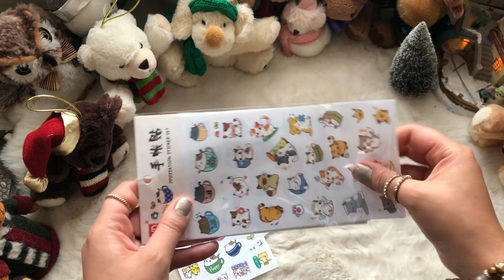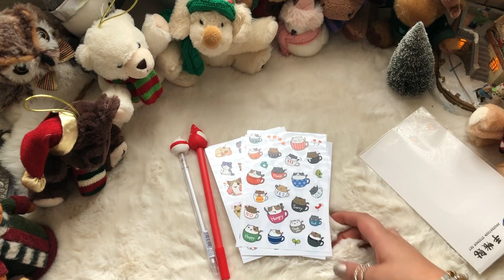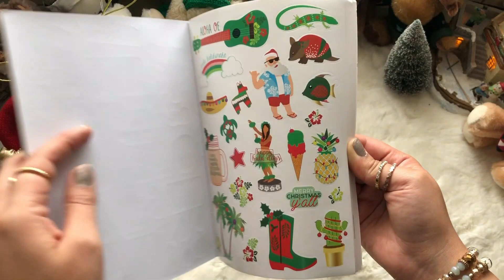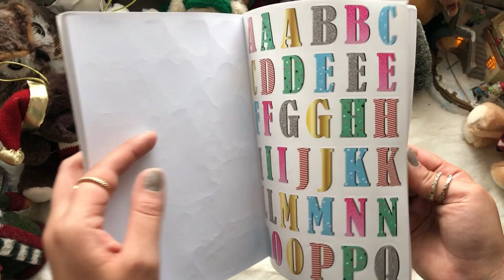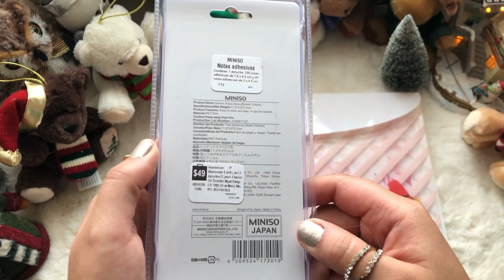🎅Especial de Navidad- Compras y Regalos para Navidad 🎅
Mi nombre es Aneth y amo la papeleria, las agendas y el scrapbooking!

Musica